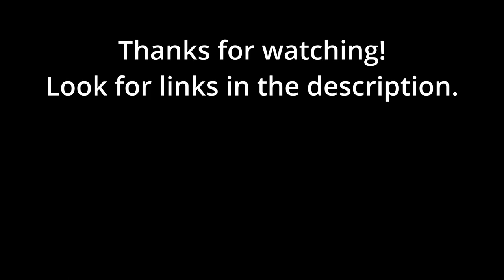twmt Goodbye Blankets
It's blankets for February and it is the end of the month. Next month, we're on to bags!

Things We’re Making Thursday

Feel free to join us any time.
If you have a channel use the hashtag
If you don’t have a channel, send us your pics and we’ll add them to our videos.

Please join the Facebook group and share your pictures there.

Here are the upcoming themes for 2024:
•March - bags
•April - try Tunisian crochet
•May - household items
•June - wearable
•July - Amigurumi
•August - something made from granny squares
•September - shawls
•October - Halloween
•November - Hats
•December - Holiday of choice

This link tree has links to all the fun goodies like my FB group, discord, my blog, my Etsy shop, Ravelry, etc.